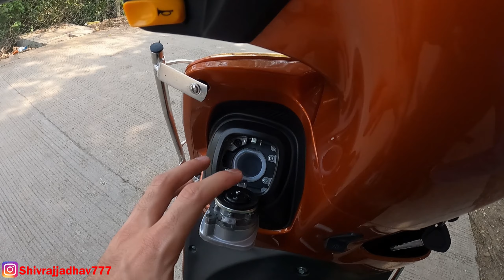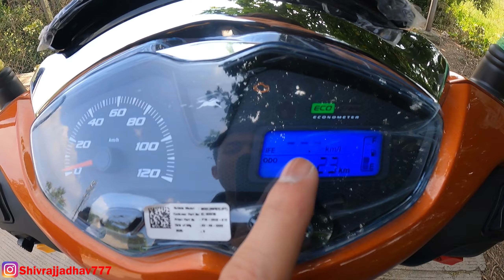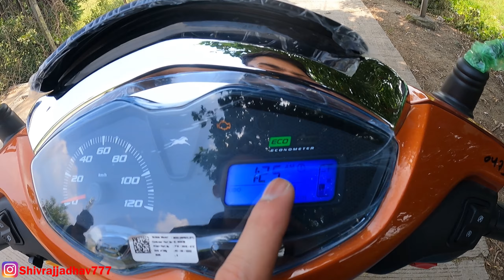2022 New TVS Jupiter 125 BS6 | Jupiter 125 Price and Features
The TVS Jupiter 125 is powered by a new 124.8cc single-cylinder two-valve engine, producing 8.3PS at 6000rpm and 10.5Nm at 4500rpm.

Microfibre Cloth

Microfibre Cloth

                          Classic_gears777

2022 New TVS Jupiter 125 BS6
Jupiter 125 bs6
New Jupiter 125 base model price
jupiter bs6 2022
tvs jupiter mileage test
ntorq 125 bs6
new honda activa 125
Yamaha Fascino bs6 2022
Jupiter 125 Price and Features
Jupiter 125
tvs jupiter
new jupiter 2022
tvs jupiter 125 bs6 review
tvs jupiter 125 drum brake
Jupiter 125 kick start
Jupiter new model 2022
new tvs jupiter 125
Jupiter 125cc new model
Jupiter scooty
Jupiter new model
Jupiter 125 price
Jupiter 125 on road price
Jupiter 125 white colour
Jupiter 125 price on road
Jupiter scooter
Jupiter new features
tvs jupiter 125 mileage test
Jupiter 125 base model